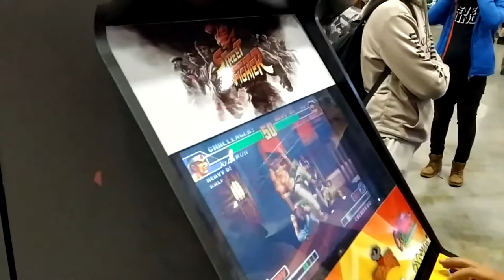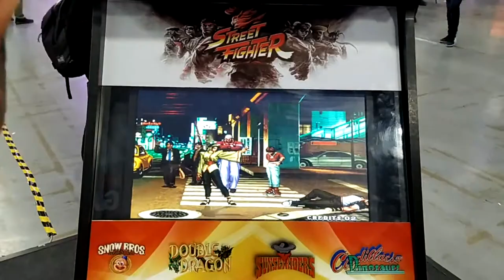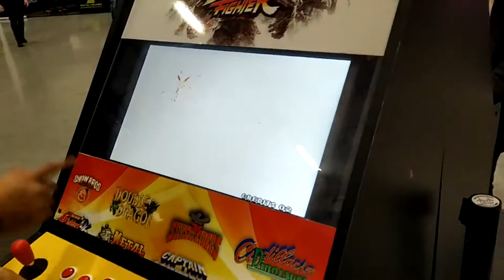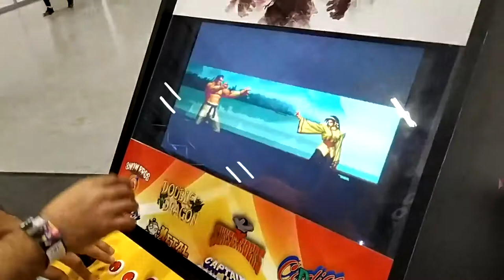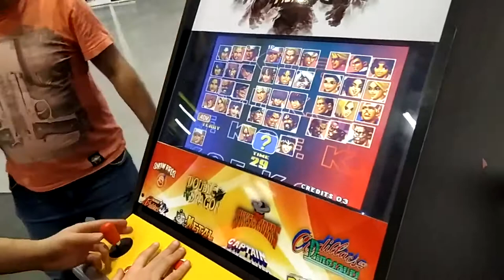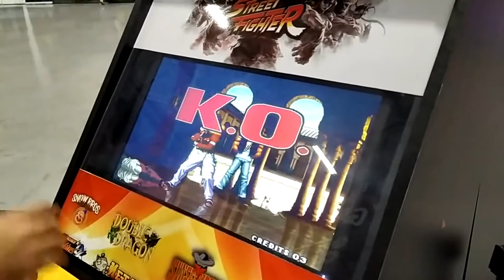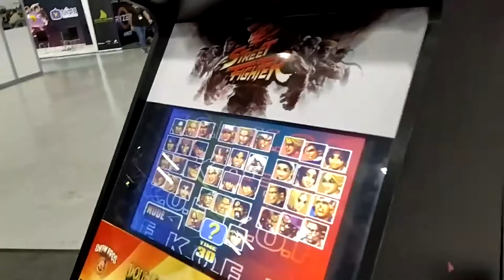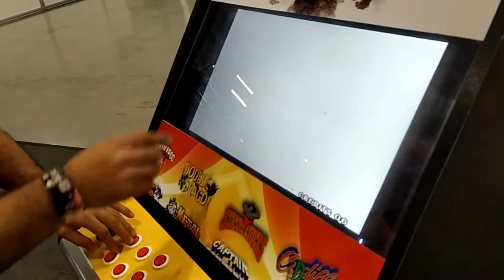GİST 2020 GAMİNG İSTANBUL-ZIRZOP VS TRİPKOLİX KOF 98 GAMEPLAY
GAMİNGİSTANBUL Videomu Beğendiyseniz!

İyi Seyirler.

Хорошие круизы.

NİCE PAYLAŞIMLARA

Good Cruises.

APPLICANCE SHARE

THANOS VİDEOLARIM